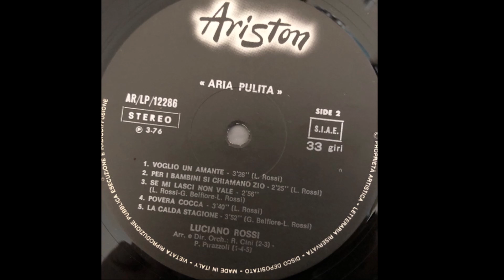Voglio Un Amante - Luciano Rossi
L.Rossi 1976